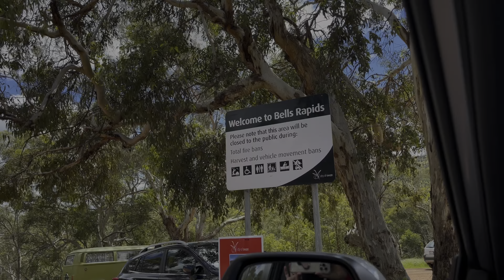Bells Rapids - Swan Valley, 9 Oct 2021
Located in Brigadoon, this picnic and bush walking spot at Bells Rapids is a prime viewing area to see competitors in the annual Avon Descent White Water Race battle the rapids.

Explore the streams and waterfalls as you wander along the nature walks beside the Avon River. You will enjoy scenic views of the countryside and coastal plains on this unique circuit walk trail.

Cross the bridge and head to your left for the easy 2.5km return Bells Rapids River Walk or turn right and follow the more challenging Goat Walk up and over the hill, until it meets the River Walk and returns to the bridge and picnic area. Expect some steep rocky climbs and descents along the way. Keep an eye out for the cheeky Buttocks Boulder!

With its majestic boulders and rushing waters in the winter, Bells Rapids has been a favourite picnic location for families for many years. The beautiful Grey Kangaroo can be seen in abundance at certain times of the year and the wildflowers are worth a visit from July to November.

Location:
Cathedral Avenue, Brigadoon, Western Australia, 6069